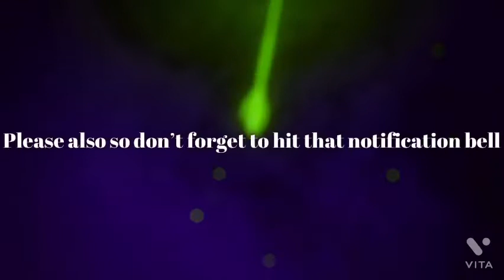HARDEST ROUND EVERR!!!!|Roblox Flee the facility